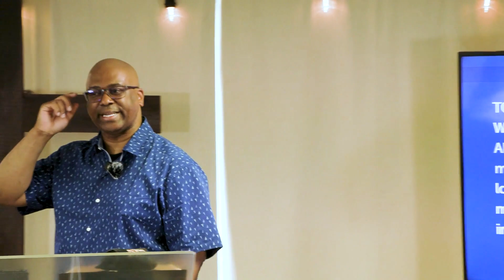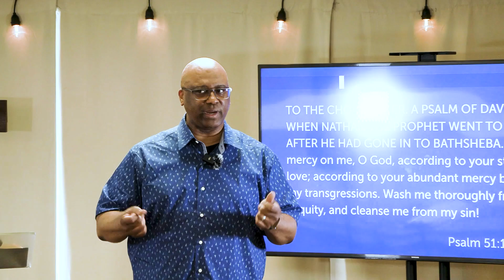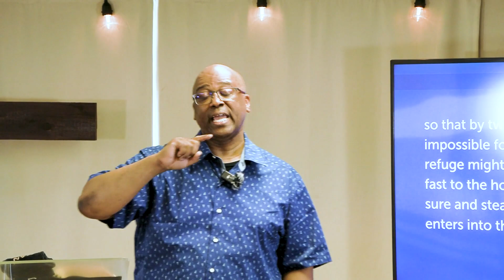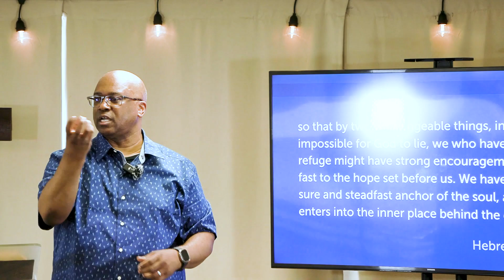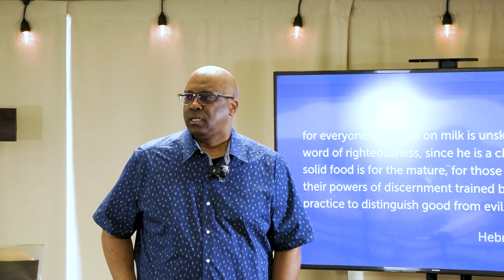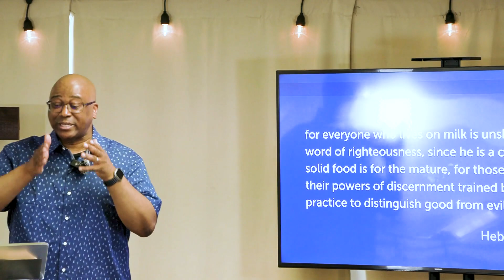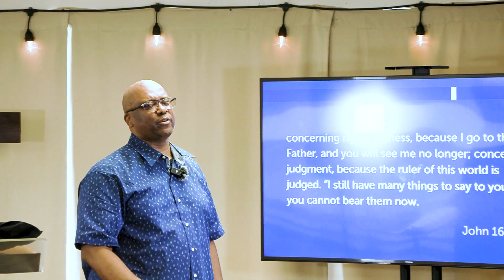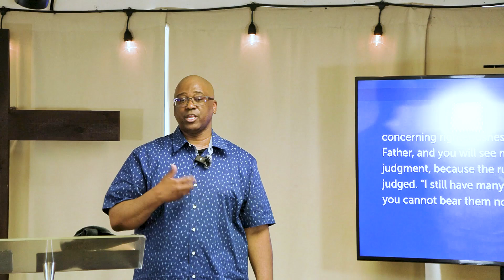Training Your Ears to Hear God | PD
Visit us online every Sunday at 10 a.m.

If you would like to worship with us in person, register to attend at 10 a.m. Sunday service

Perth Amboy, New Jersey 08862